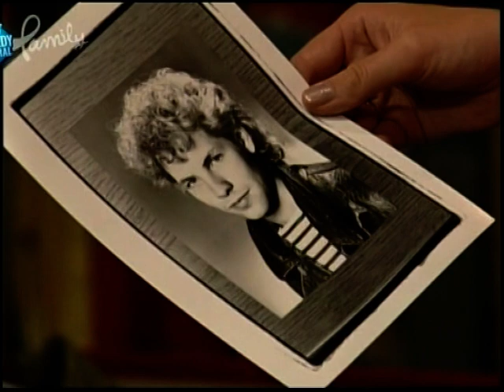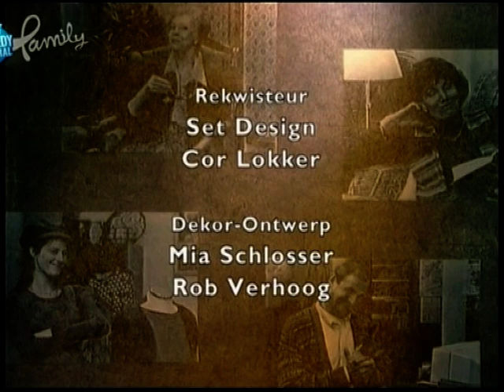Zonder Ernst deel 53 'Hartzeer'